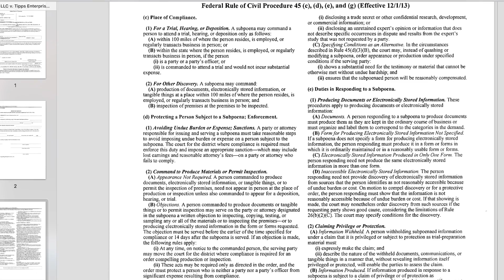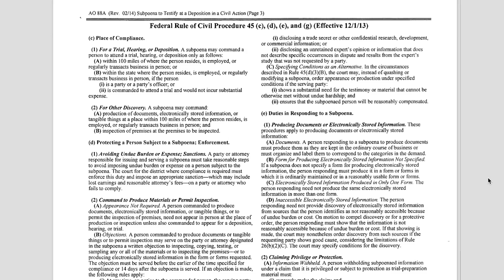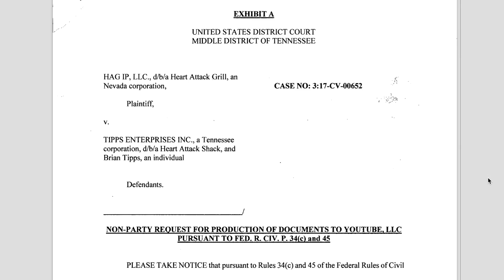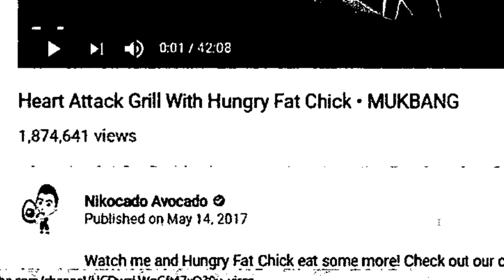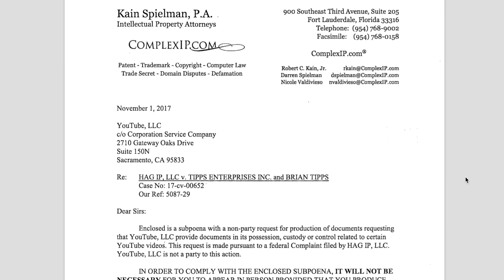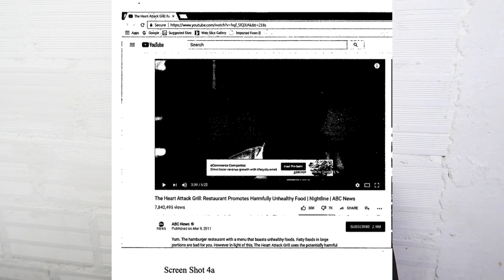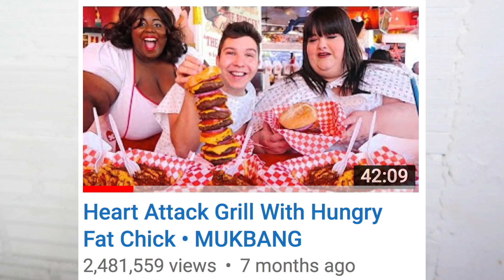Why YouTube Is Taking Me To Court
Yes, I'm being taken to court. In case you see me on TV, read about it in the papers, or see a few of my videos being deleted, here's why...

I also tell you my deportation sentence, the dates I will be leaving, and how long I have to be gone for. Yes, I'm getting deported and 4 months later, my lawyer worked to reach a deal. But I will still have to leave. Get ready for lots of story times about the crazy process we went through to get this solved.

My Patreon account is where you can find extra mukbangs, as well as vlogs, violin videos, bedtime stories, house tours, Colombian city tours, old videos, gossip videos, behind the scenes, polls, letters, and photos. It's something special for my close SlothFam, in addition to my hundreds of free videos on YouTube! Come on over and see if it's for you!